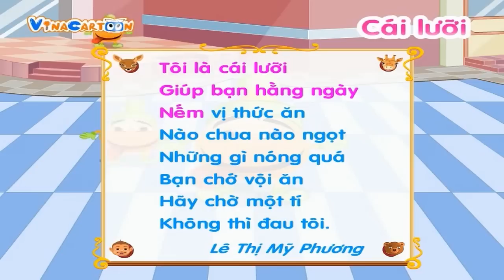Thơ Cái Lưỡi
[Vinacartoon] Thơ Cái Lưỡi

Vina Cartoon